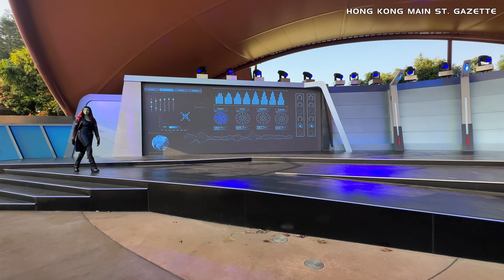Special Performances From Star-Lord and Gamora at Stark Expo丨Hong Kong Disneyland丨星爵與嘉魔娜特備演出丨香港迪士尼樂園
來自《銀河守護隊》的星爵與嘉魔娜駕臨香港史達科技展，想要幫手招募新一代英雄！中途遇上外星生物襲擊，幸好星爵以舞反擊，將外星生物擊退。
我們還在以下平台分享不同有關迪士尼的奇妙魔法資訊。